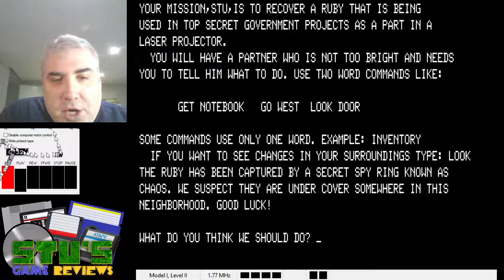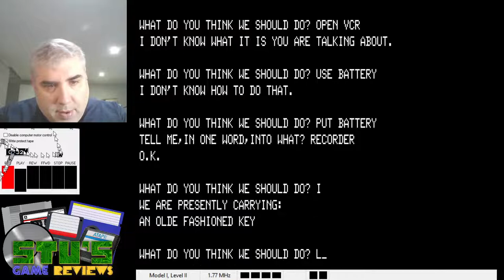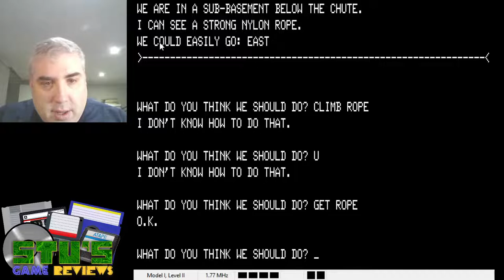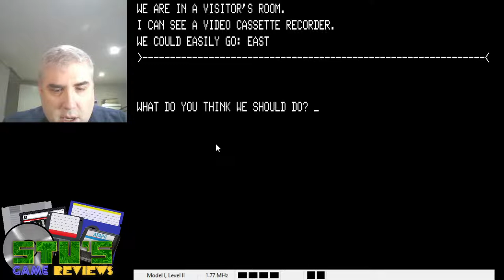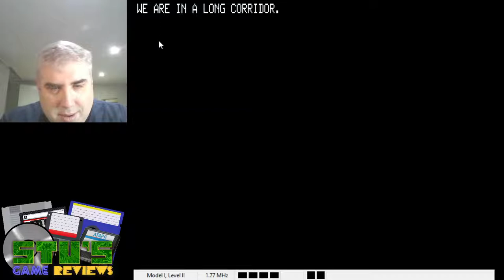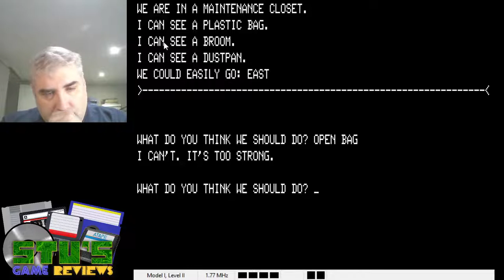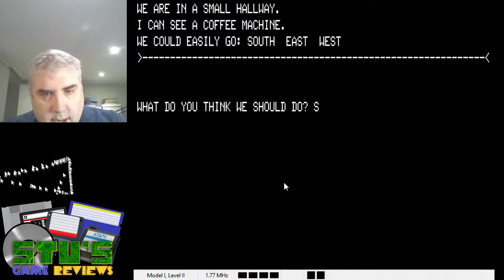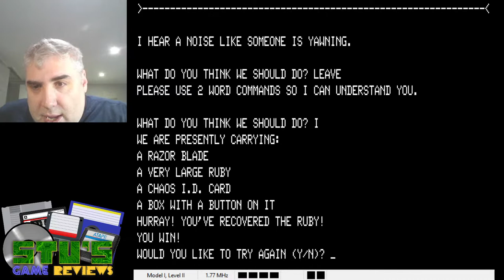CIA Adventure (TRS-80, 1980) - Adventure Let's Play!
CIA Adventure is a text adventure by Hugh Lampert that was originally released on the October 1980 issue of CLOAD Magazine. Is it any good? Let's find out!